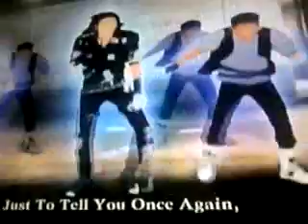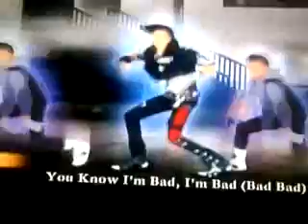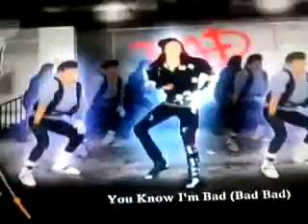Bad Wii .mp4